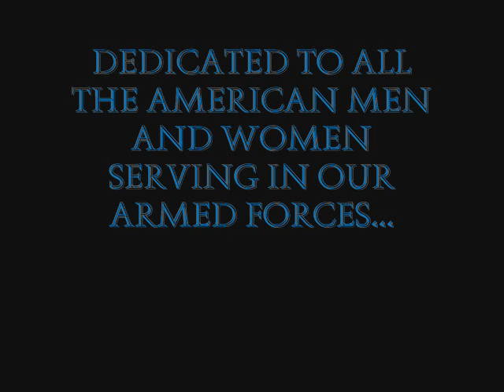The Spirit of America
A vid I made with fireworks. I cose this song because everyone else was using lee greenwood...lol